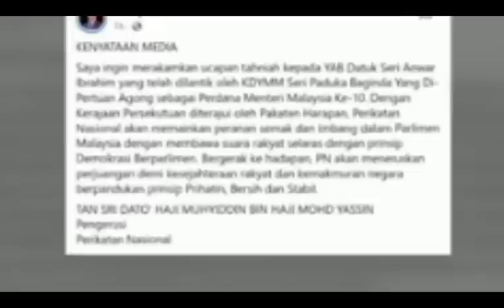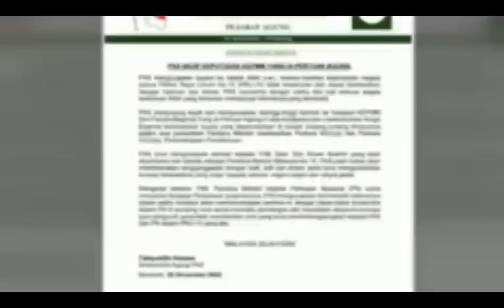TERKINI: ANWAR IBRAHIM TUNAIKAN JANJI PH HARI INI?